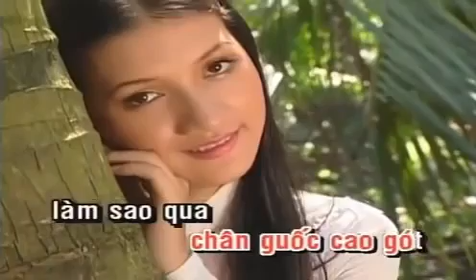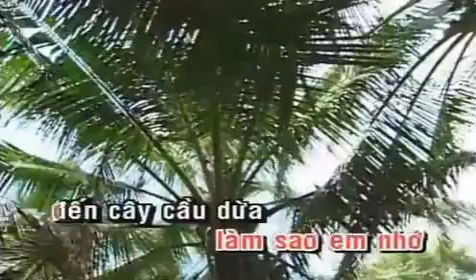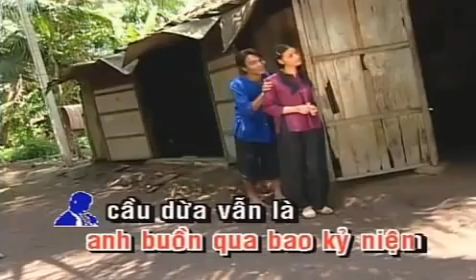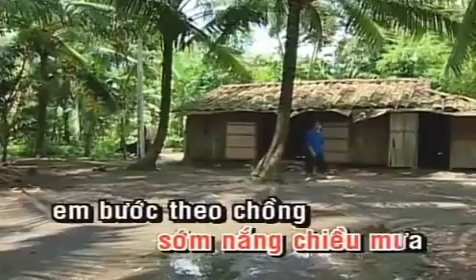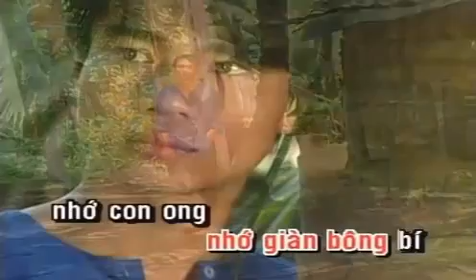Cây Cầu Dừa - NÀNG ÚT HOÀI THƯƠNG & HOÀNG VĂN